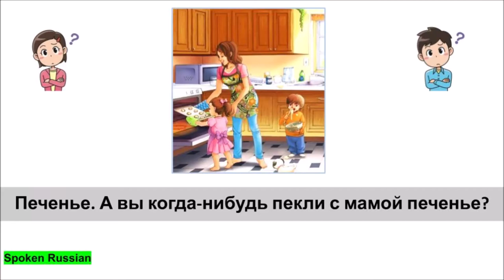Look, listen and answer_8 (Have you ever baked cookies with your mom? )